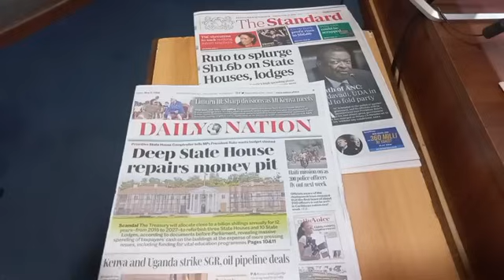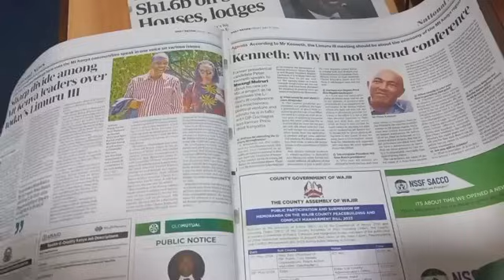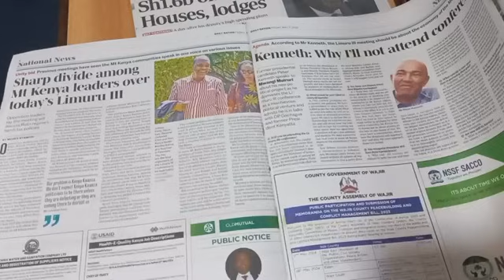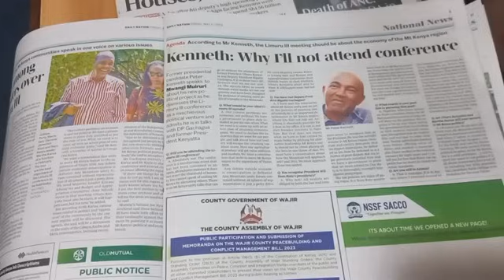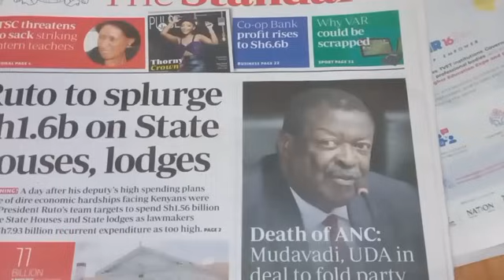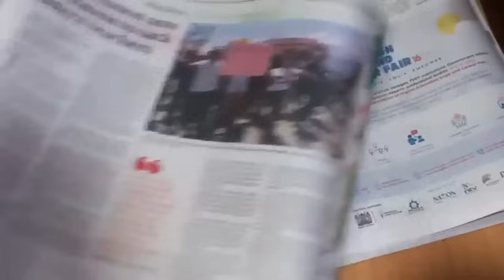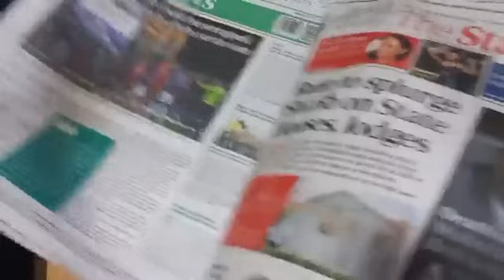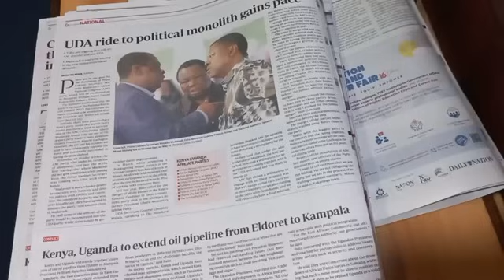Thirikari ikuhuthira mbirioni 1.6 guthondeka thingira wa Iregi.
Thirikari ikuhuthira mbirioni 1.6 guthondeka thingira wa Iregi. Tuthathaure maria mari magathitiini na Gatonye Mbugua na Muthee Kiengei.